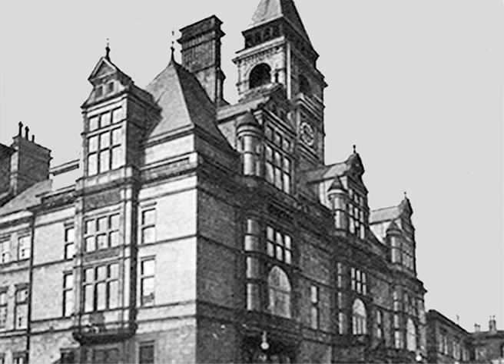HQ FROM THE TOWN HALL CLOCK TOWER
When Tony Banks and Mike Hooley climbed into the clock tower of Wakefield Town Hall, things were not as expected.